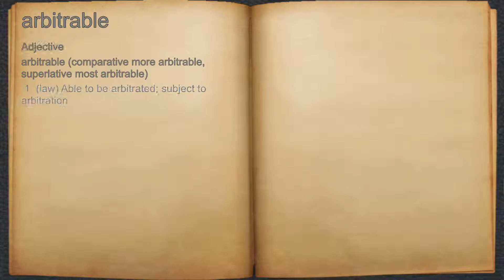What does arbitrable mean?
A spoken definition of arbitrable.

Intro Sound:
Typewriter - Tamskp